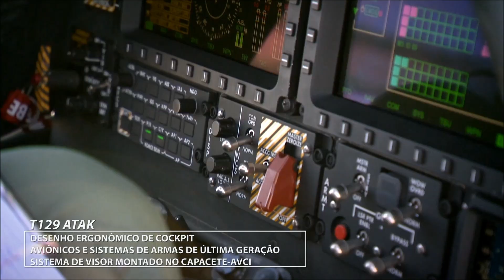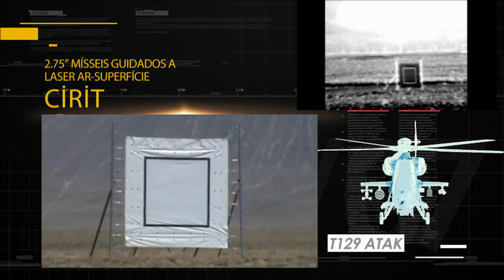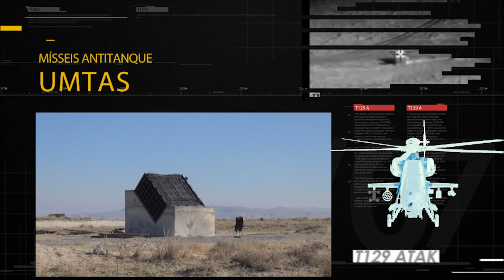T 129 ATACK Brazil Road Show 2019 (LAAD 2019)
El helicóptero de ataque Turkish Aerospace Industries T129 Atak llega a Brasil para la realización de un roadshow de demostración de vuelo, que tendrán lugar en Taubaté (base del Comando de Aviación del Ejército), Brasilia y Río de Janeiro.

La aeronave también estará expuesta en la la feria de defensa LAAD, que se realiza en el Riocentro (Río de Janeiro) del 2 al 5 de abril.

El objetivo de este roadshow es mostrar el helicóptero T129 Atak, y presentar las tecnologías desarrolladas por la compañía y para estrechar la relación con las Fuerzas Armadas brasileñas.

El T129 Atak ha sido reputadamente considerado como uno de los favoritos para convertirse en el primer y genuino helicóptero de ataque de la Aviación del Ejército Brasileño.

La oferta turca implica la posibilidad de alianzas industriales para el desarrollo de los requerimientos brasileños, y producción local bajo licencia de partes y componentes de los helicópteros.

La oferta podría incluir, inclusive, participación brasileña en el programa del Main Batlle Tank turco, basado en Leopard 2 y denominado Altay, un carro de combate de 10,3 m de largo, 3,9 m de ancho, 2,6 m de altura y 65 toneladas de peso.

Video: Turkish Aerospace Industries.